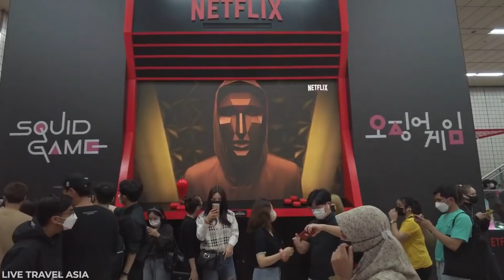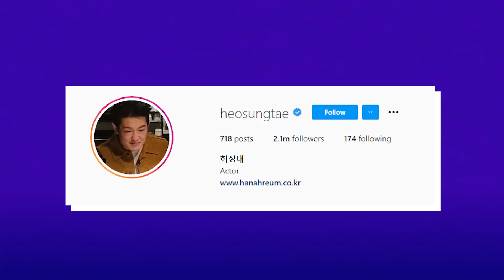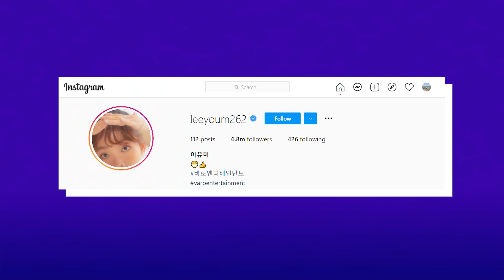Squid Game Actors Whose Lives Totally Changed After Filming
Squid Game is a world-wide sensation now, but it’s crazy to think that the script had been done for about ten years before even being made, especially considering how much it’s changed so many of the lives of the people involved! Some of the actors went from relatively unknown to global superstars while the eldest actor in the series is finding himself in need of a manager for the first time!
Lee Jung-Jae didn’t even have an Instagram account when the series premiered and now that he’s on it, his follower count is already in the millions. The fact that he’s such a big name in South Korea and has received such positive global exposure, he’s even open to the idea of doing some work in Hollywood! Fan favorite Jung Ho-Yeon was already a successful model, but her career and popularity have skyrocketed since the show took Netflix by storm and she has partnerships with multiple major brands and millions of followers on Instagram.
One actor’s life changed in multiple ways - the actor who plays Sang-Woo had a baby just an hour before the show came out and he’s already busy juggling multiple projects - including a Korean adaptation of Money Heist for Netflix! Oh Young Soo has been acting for years, but now he has been inundated with endless phone calls, leaving him totally overwhelmed! Luckily his daughter has been able to take the reins and help out with managing her father’s rising popularity.
No matter where they started, the world knows the names of these actors and we’re so glad to see such talented artists get the recognition they deserve!

Chapters:
00:00 Intro
00:15 Jung Ho-Yeon
01:00 Lee Jung-Jae
01:47 Wi Ha-Joon
02:20 Park Hae-Soo
02:56 Hwang Dong-hyuk
03:40 Oh Young Soo
04:43 Anupam Tripathi
05:00 Heo Sung Tae
05:34 Lee Byung-hun
06:09 VIPs
07:19 Gong Yoo
07:48 Lee Yoo Mi
08:23 Outro

Written by: Thalia GK
Narrated by: Serena L
Edited by: Ed Garcia